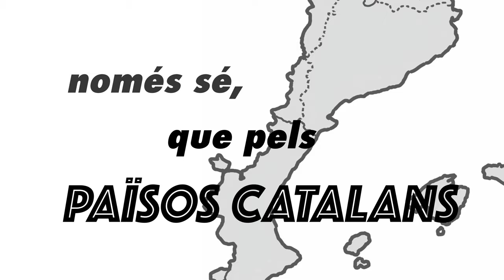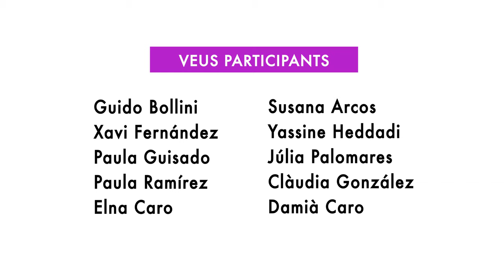Co-creem una xarxa de ràdios escolars?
Estem contentes d'anunciar-vos la posada en marxa d'una xarxa de ràdios escolars als Països Catalans. Volem que sigui un projecte procomú, per compartir experiències i interessos. Per això us convidem a posar la primera pedra en aquest ideal que ens agradaria construir juntes: donem-li nom a la xarxa. Entreu a i digueu la vostra!

Producció: Damià Caro, Clàudia G. Deumal
Edició i muntatge: Clàudia G. Deumal
Veus participants: Guido Bollini, Xavi Fernández, Paula Guisado, Paula Ramírez, Elna Caro, Susana Arcos, Yassine Heddadi, Júlia Palomares, Clàudia González, i Damià Caro.

Agraïments: a totes les ràdios escolars, locals i comunitàries que ens inspiren per impulsar la xarxa.